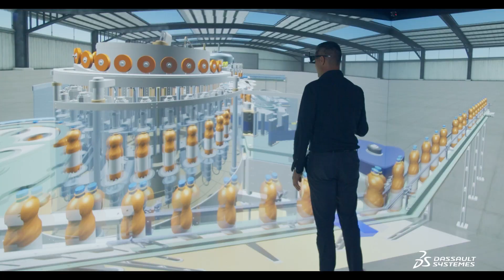Experience the Future of Industrial Equipment Today Teaser - Dassault Systèmes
Experience the Future of Industrial Equipment Today - Dassault Systèmes.  Automation, IoT, artificial intelligence, big data analysis, networked communications, machine learning and cloud computing mark a significant change in the way we work and how we engage with our customers. These emerging technologies are providing advanced and disruptive Industrial Equipment solutions that support the creation, production and delivery of sophisticated and efficient machinery, equipment and components.